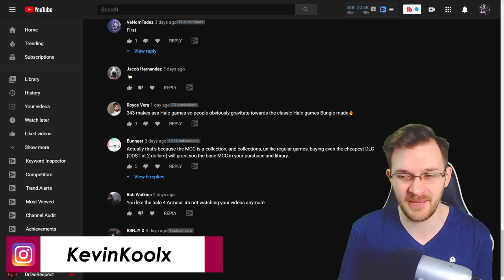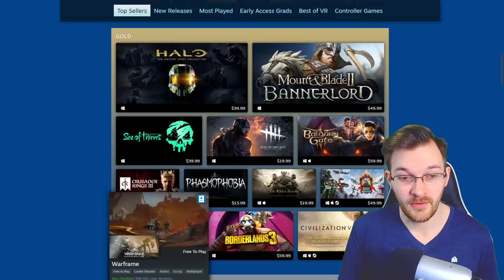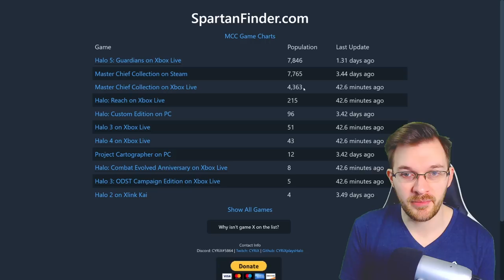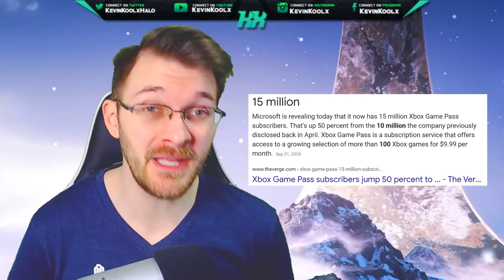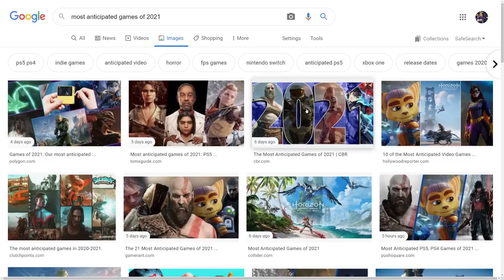Halo MCC Top Selling Game in 2020 but Low Population? Why This is Great for Halo Infinite! Halo News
Timestamps
Intro - 0:00
Halo MCC Top Selling Game and Population - 0:37
Why Halo MCC Population Drop Off - 3:41
How Halo MCC Sales are GREAT for Halo Infinite - 7:09
Thank you for watching! - 9:15

In this Halo news update video we talk about the fact that Halo MCC best selling game in 2020 on Steam. Steam Best Selling games is a competitive list and the fact Halo MCC is there means a lot for the Halo franchise. Halo Master Chief Collection on PC was a huge thing for Halo and getting more people to play Halo MCC PC is incredible. Halo Master Chief Collection on PC brings a new audience. Halo MCC population is rather low compared to the sales and that's mainly because Halo MCC on PC was more of a casual short experience rather than bringing a new dedicated player base. Though Halo MCC on PC sales shows that there is still a huge interest in Halo. This sets up Halo Infinite really well. The fact Halo Infinite on Steam is a thing is great to see. Halo Infinite on PC will be the first time Halo on PC will be available at launch. Halo Infinite population will likely be the highest we've ever seen for Halo. Halo MCC on PC sales show that Halo Infinite release date has potential to blow up the Halo population.